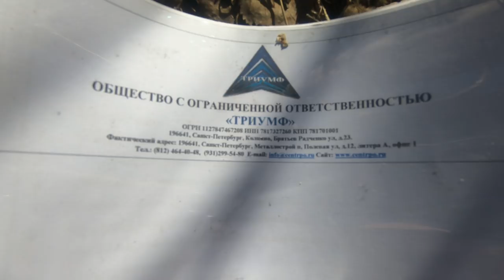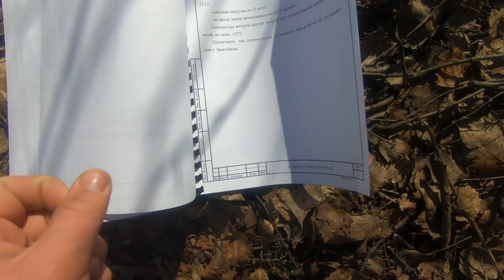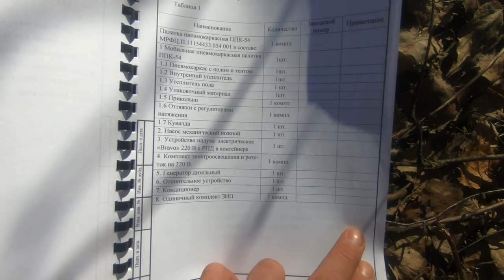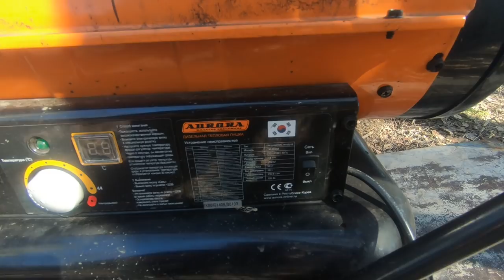Надувная палатка ППК-54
Ссылка на группу КРОВ (клуб российских охотников на водоплавающую птицу) facebook
Ссылка на группу КРОВ (клуб российских охотников на водоплавающую птицу) vk